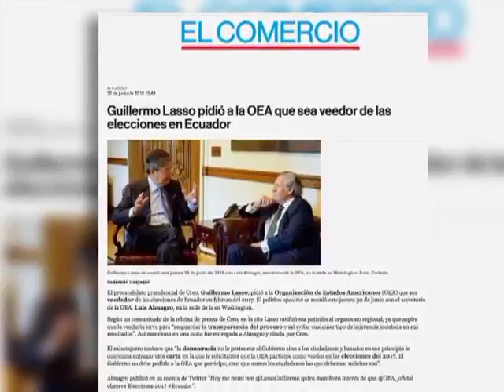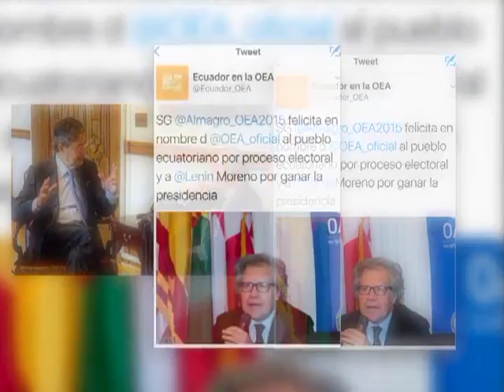EC519: Lasso insiste en fraude, pese a declaraciones de la OEA sobre transparencia en proceso